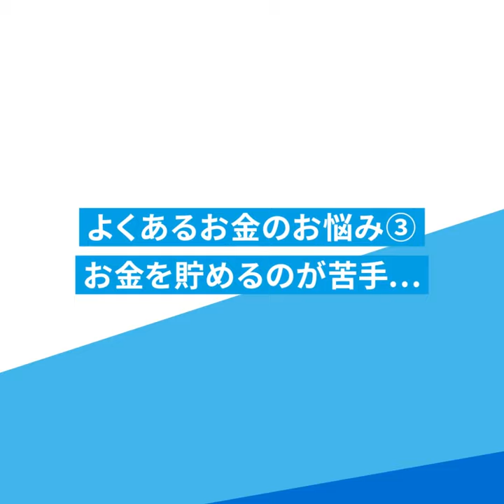【山梨中央銀行】Wallet+ 機能のご紹介